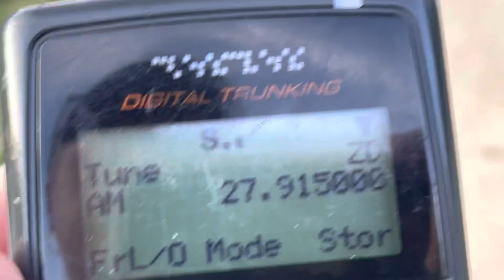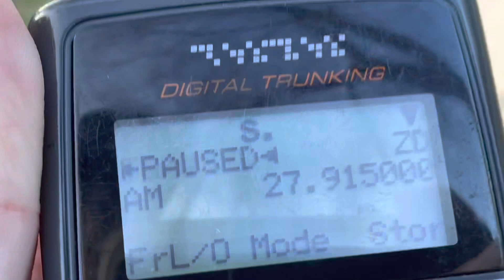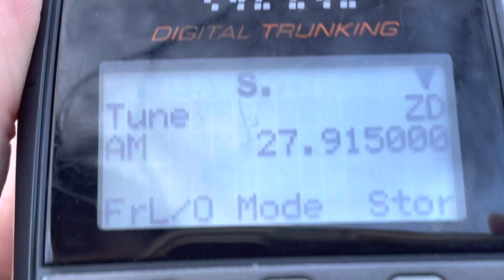27.915 MHz AM Unidentified 27 MHz Band Chatter 27.9150 AM - Possible Truckers Freeband CB Users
27.915 MHz AM mode and likely SSB signals mixing in very good band propagation skip ionospheric skip propagation today March 5th, 2023